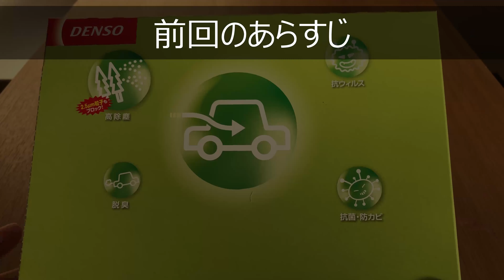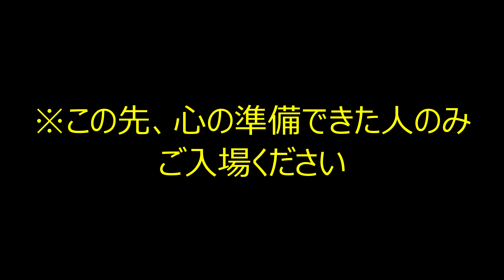【車フィルター交換 後編】BRITZ DENSO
「最後に交換してからどのくらいたったのだろうか？」
なんて考えていたら前回交換時のフィルターの汚れを思い出してしまいました。

恐らく交換時期をとっくに過ぎ去っていたフィルター。掃除どころではもう回復しないほどになっていたのです。

オートバックスやイエローハットなどのカー用品店で交換してもらってもいいのですが、特殊工具もいらないのでDIYで交換します。

簡単な構造、仕組み、そして自分で交換する人のための交換方法を説明しています。

社外品の純正交換タイプで、純正と比較して馬力、トルクが向上したように感じます。

アイドリングが安定しなかったりエンジンのかかりが悪かったりする方は、オイル交換とともにエアクリーナー交換も考えてみるといいかもしれませんね。

値段も安く効果を実感できるためおすすめです。

【BLITZ(ブリッツ)】
SUS POWER AIR FILTER LM(サスパワーエアフィルターLM) 純正交換タイプ　※車種適合確認要
(リンクはAmazonで評価数が最も多かった商品です。車種に応じて購入されてください。BLITZ車種別商品検索システム

【DENSO(デンソー)】
カーエアコン用フィルター クリーンエアフィルター DCC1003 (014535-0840) 高除塵 PM2.5対策 抗菌・防カビ 抗ウイルス 脱臭 ※車種適合確認要
(リンクはAmazonで評価数が最も多かった商品です。車種に応じて購入されてください。DENSO適合車種検索

【動画撮影編集機材】
【マウスコンピューター】

【G-TUNE ノートパソコン】

【TASCAM DR-07X】
タスカム - USB オーディオインターフェース搭載 ステレオ リニアPCMレコーダー

【audio-technica ATH-M20x】
プロフェッショナルモニターヘッドホン スタジオレコーディング / 楽器練習 / ミキシング / DJ / ゲーム ブラック